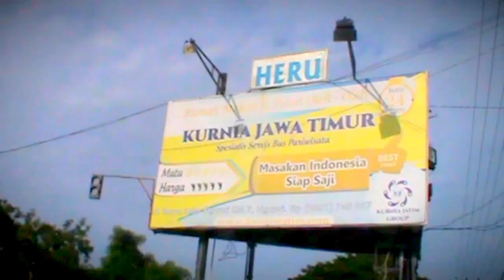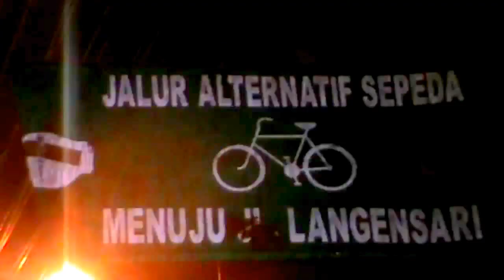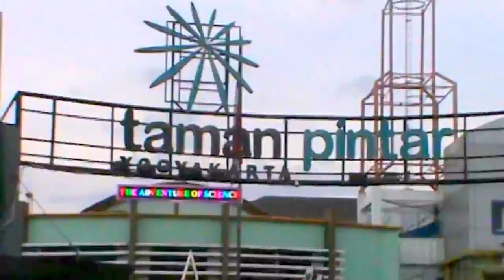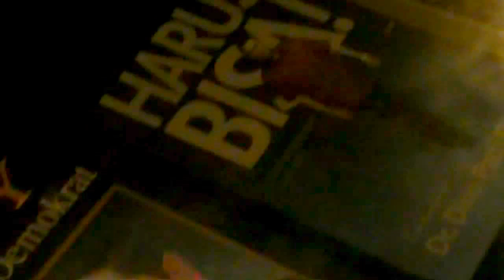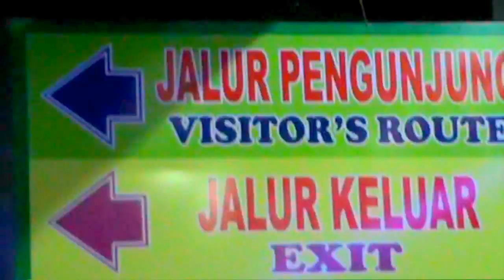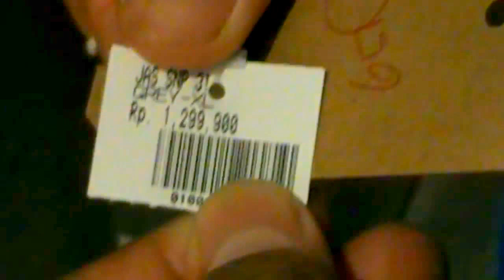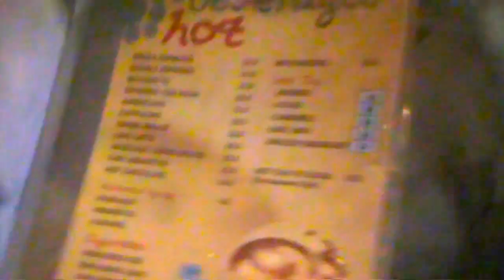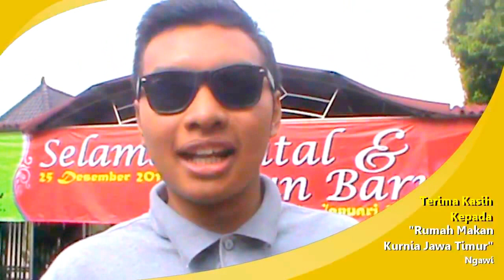Menikmati Istimewanya Yogyakarta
Jogja makin istimewa. Kunjungan kedua di Kota Yogyakarta ini memberikan kesan yang luar biasa. Semakin terasa keistimewaan Yogyakarta. Lihatlah keseruan Perpus Genk menikmati istimewanya Yogyakarta di Borobudur, Prambanan, Taman Pintar, dan Water Park Galuh Tirto Nirmolo.